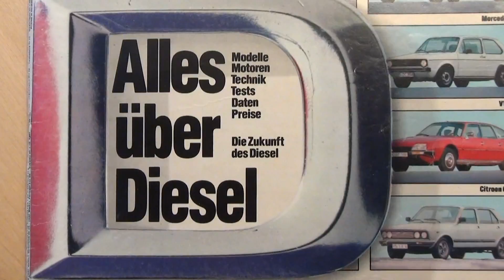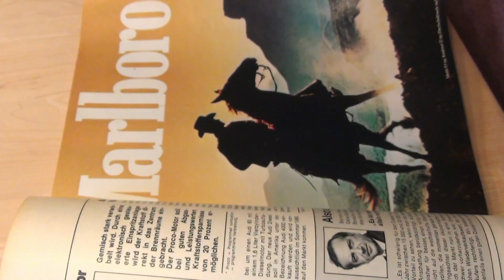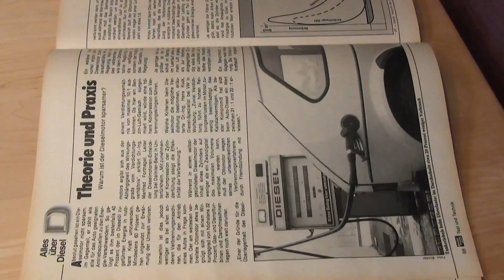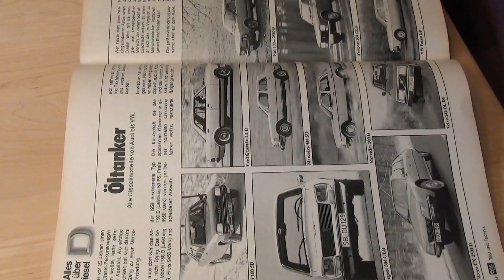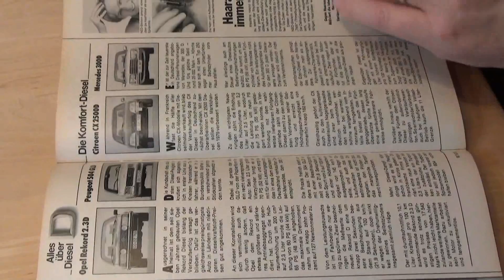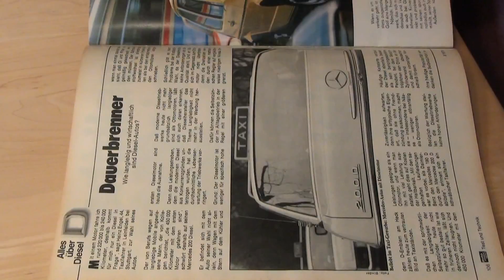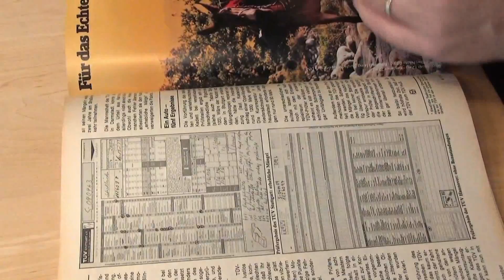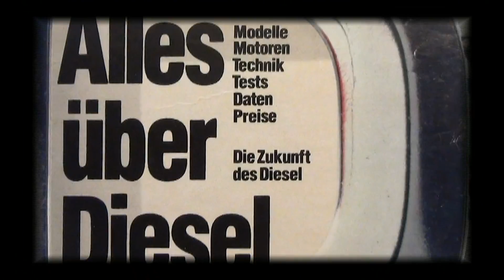ams 1979: Diesel - Story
Nostalgie:   eine fast 40 Jahre alte Zeitschrift
 "auto motor & sport"   vom  März 1979,
mit einem umfangreichen Redaktionsteil zum Thema DIESEL-PKW,
auch aktuell ein Thema, denn Düsseldorf erwägt, Diesel-Autos aus der Innenstadt zu verbannen  . . .